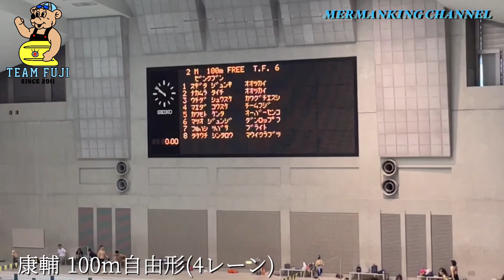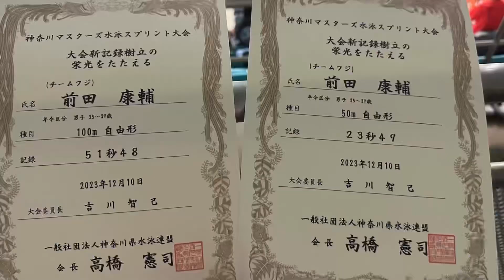チームフジで2023ラストレース！ vlog 80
年内ラストレース！今期13大会目。
神奈川マスターズスプリント！
チームフジで参戦！

Age35-39
50m自由形 23"49優勝🥇(大会新)
100m自由形 51"48優勝🥇(大会新)

双子の兄と合わせて4冠達成👑👑👑👑
キクさんも久しぶりの短水路、2種目ベスト更新👏

今年はとにかくレース感覚を養うために多く出場。
段々と安定させていくことができたので、来年へのステップにできればと思います。
全ての大会楽しかった〜！
キクさんの新たな課題も見つかったので、更なる飛躍の予感👍
またコツコツと一緒にやっていきましょう。

皆さま、お疲れ様でした！！！